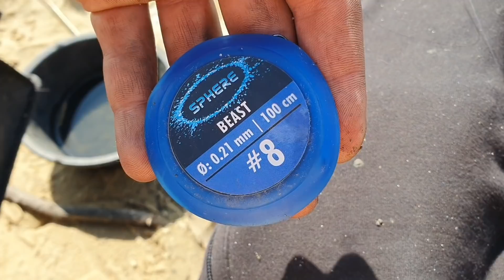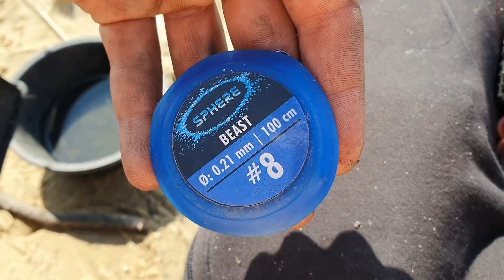203 POWER GNOJAK - REKORD LESZCZA - DZIERŻNO DUŻE 👍👍👍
Leszcze marzenie w totalny upał. Niesamowita woda, rekordowe ryby i POWER GNOJAKI na haczyku. Zapraszam do oglądania.

203 POWER GNOJAK - REKORD LESZCZA - DZIERŻNO DUŻE 👍👍👍